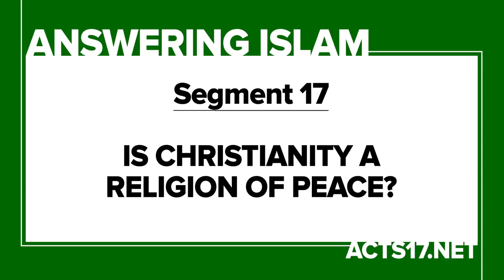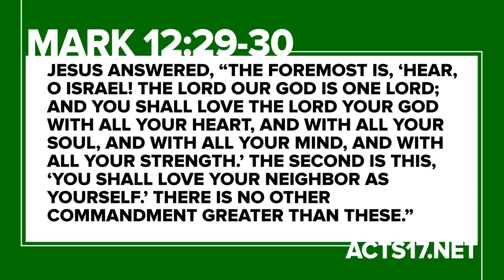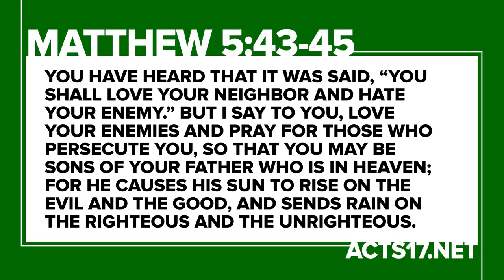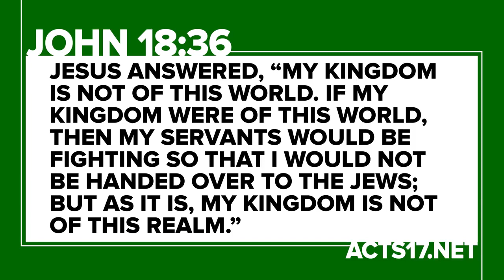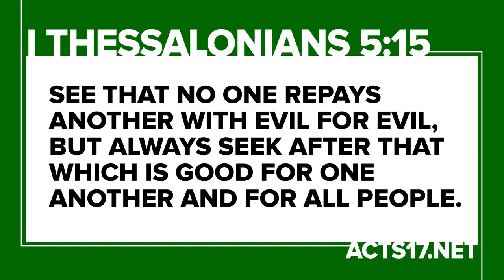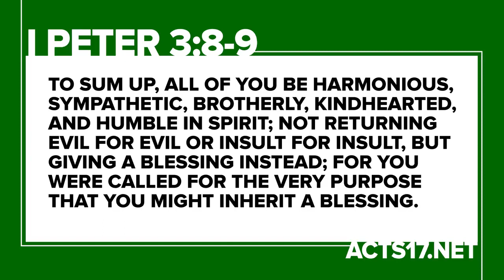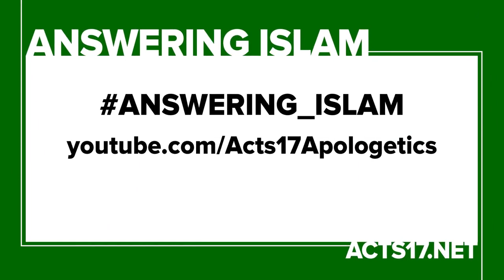Is Christianity A Religion Of Peace?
In this video we see why Christianity is peaceful by looking at how Christians are commanded to act towards all people.